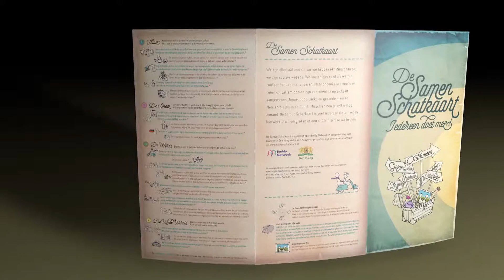Buddy Netwerk - Samen Schatkaart, teaser - 2015